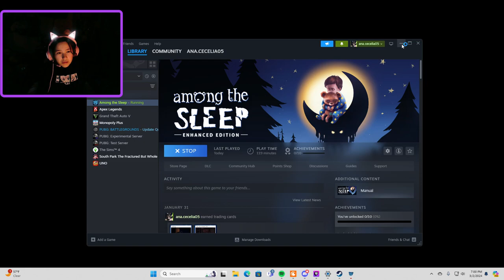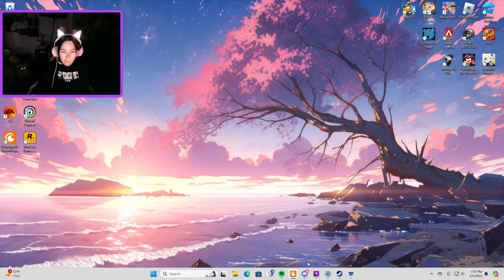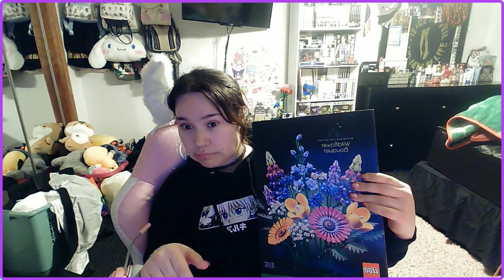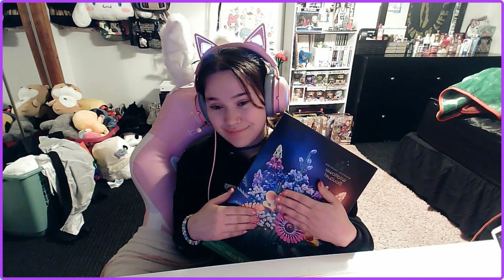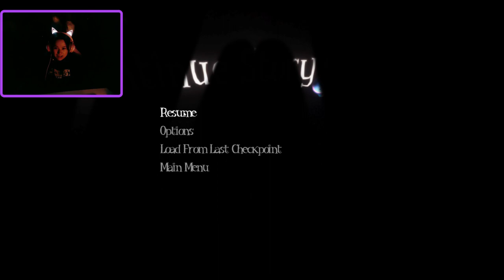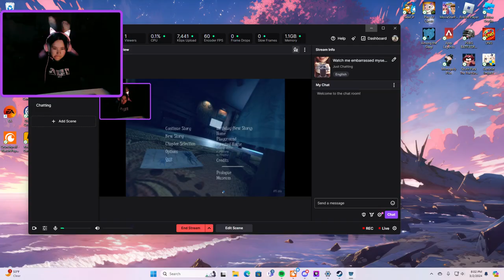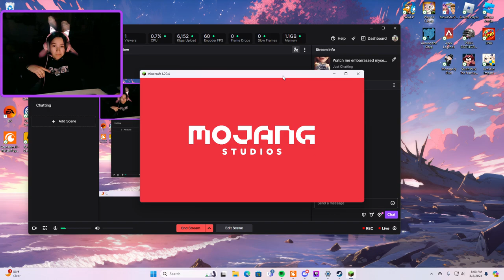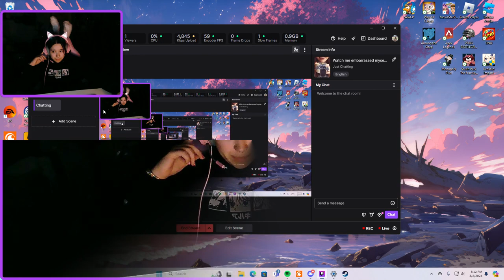Games are hard:cccc